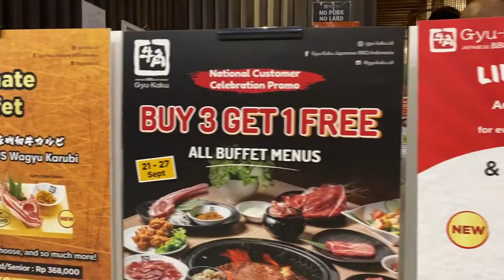GYU KAKU TUNJUNGAN PLAZA SURABAYA